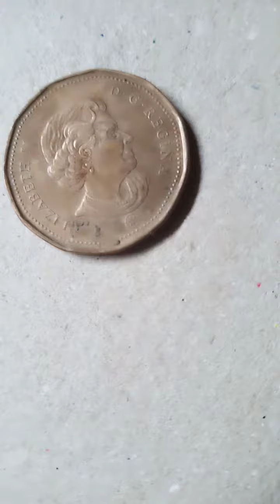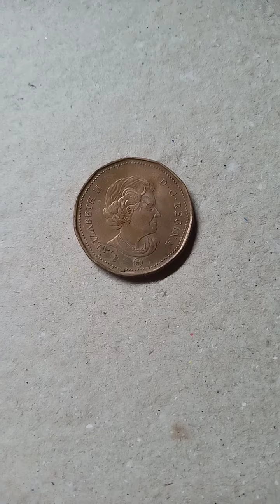hokage vlog six#baryamomagkano#angpresyocoins.hokagevlog magkano na halaga nito? h